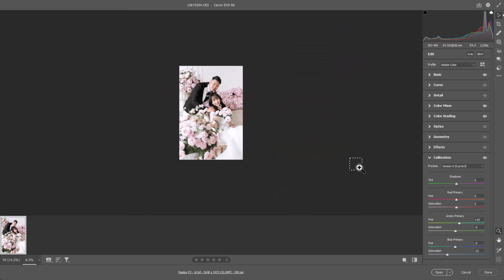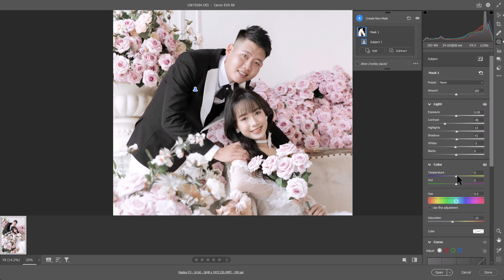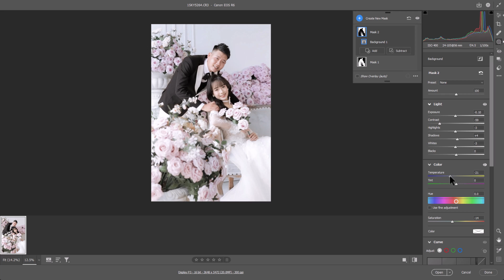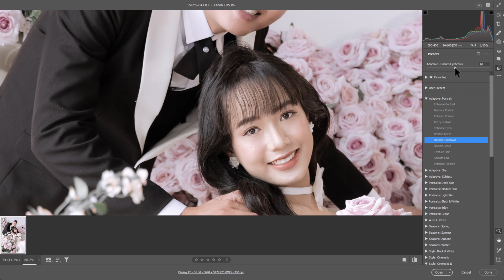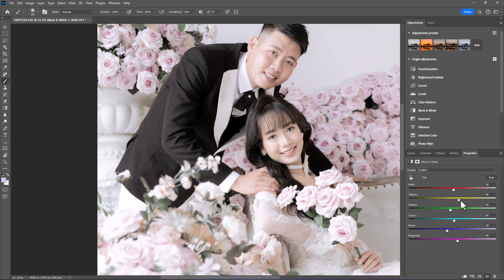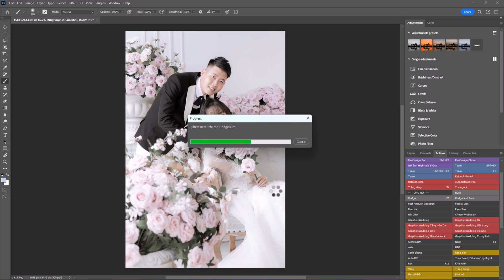Blend màu cực dễ với Photoshop 2024